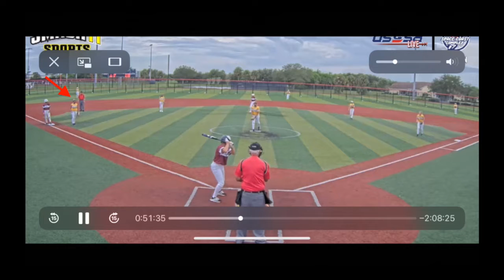Softball Summer 2021